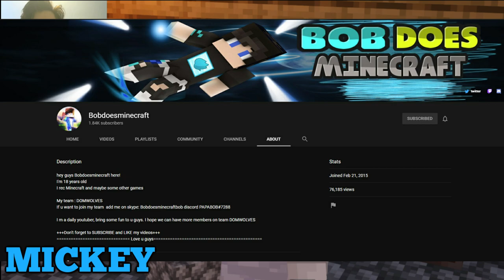DOMWOLVES TRAILER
NEW DOMWOLVES IS HERE !
👍 Drop a "LIKE"
👉SOCIAL MEDIA LINKS👈
📸 Skype: bobdoesminecraftbob
👉Thumbnail maker👈
Nighfight